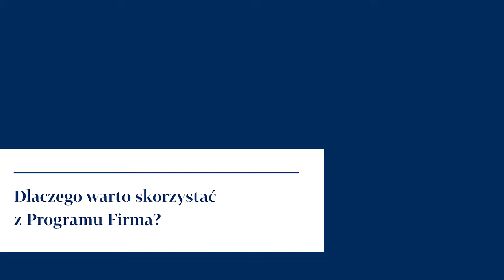Dlaczego warto skorzystać z Programu Firma?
Studia dopasowane do potrzeb Twoich pracowników, szkolenia i partnerstwo z WSB – Agnieszka Sochanik, doradca edukacyjny WSB, podpowie dlaczego warto skorzystać z naszego Programu Firma.
Szczegóły w filmie i na naszej stronie